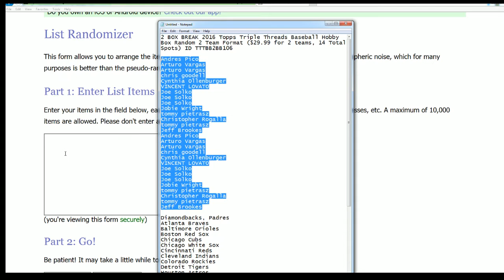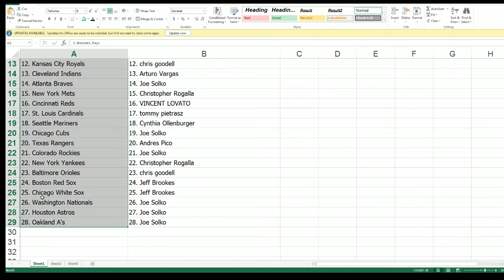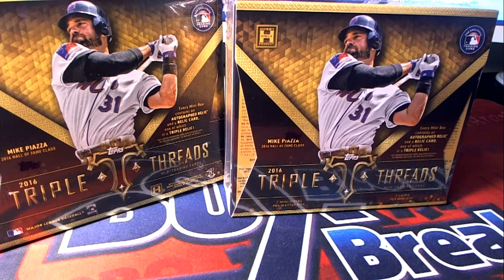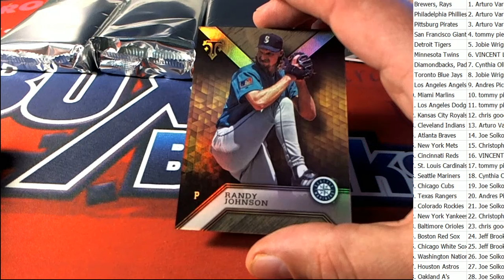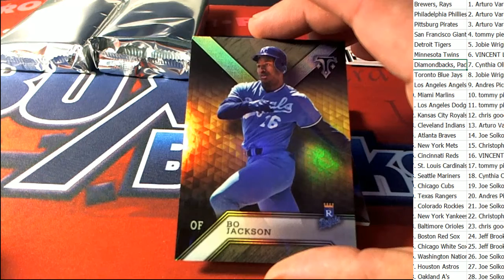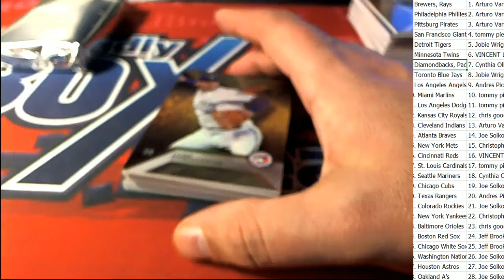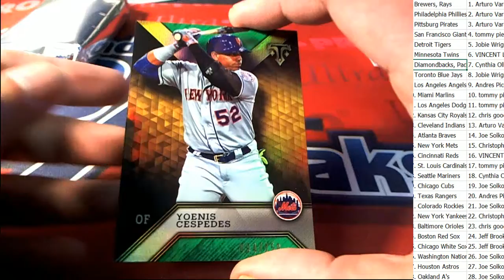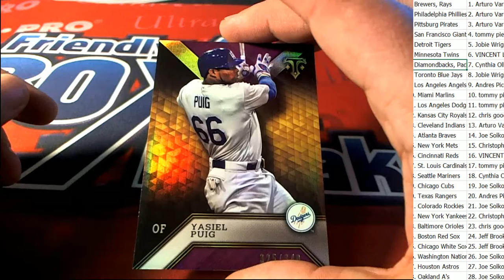2 BOX BREAK 2016 Topps Triple Threads Baseball ID TTTBB2BB106